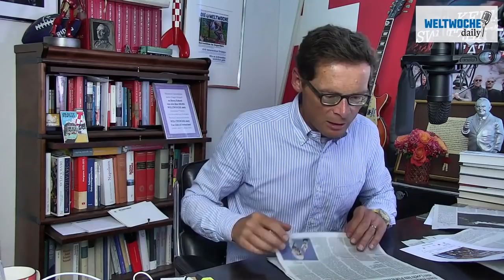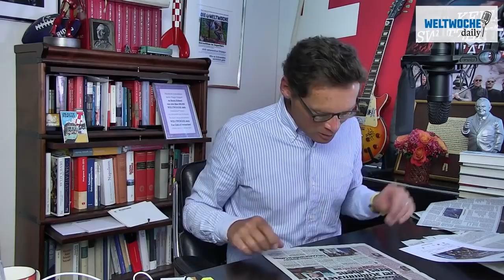Rettungsschirm für Schweizer Stromkonzerne - Weltwoche Daily CH, 20.05.2022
Rettungsschirm für Schweizer Stromkonzerne.
Herfried Münklers nüchterne Kriegsanalyse.
Zu viele Privilegien für Ukraine-Flüchtlinge?
SVP plant Zuwanderungsinitiative.
Linksextremes Basel.
Grillieren, eine Kritik.
Tom Cruise, Fluchtwege der Fantasie.